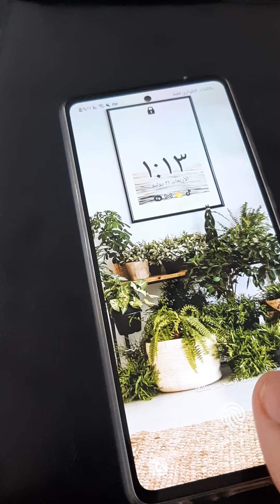إثبات كروية الارض من الكويت في خمس دقائق فقط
في الفيديو يوجد خطا صغير  عندما حولت من كيلو الى متر بدل ما اقول ستة مليون قلت ستة الاف